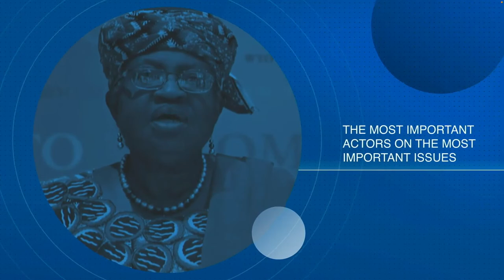Special event with President of the World Bank Group David Malpass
In this edition of ACFrontPage, World Bank Group President David Malpass joined Lisa Abramowicz, co-host of "Bloomberg Surveillance," in a conversation about the Bank's response to global challenges and role in fostering inclusive growth around the world.

ACFrontPage is the Atlantic Council's premier ideas platform spotlighting global leaders and championing constructive solutions to global challenges.